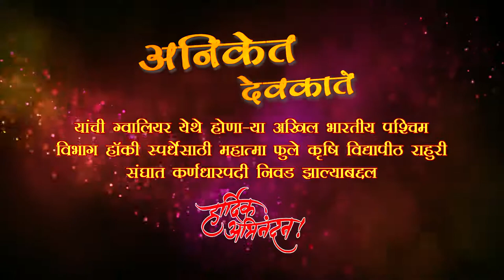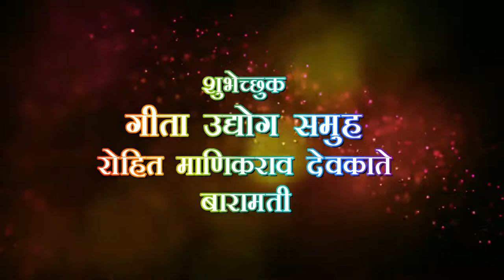अनिकेत माणिकराव देवकाते CONGRATULATION Aniket Manikrao Deokate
मा.अनिकेत माणिकराव देवकाते यांची ग्वालियर येथे होणाऱ्या अखिल भारतीय पश्चिम विभाग हॉकी स्पर्धेसाठी महात्मा फुले कृषी विद्यापीठ राहुरी संघात कर्णधारपदी निवड झाल्याबद्दल हार्दिक हार्दिक अभिनंदन.